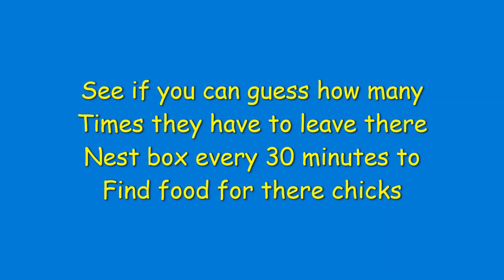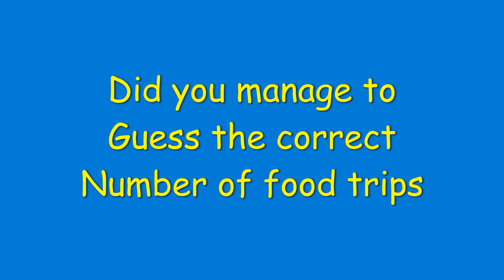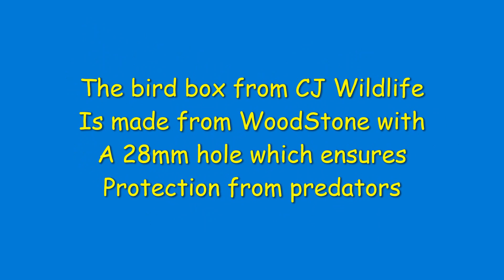Folkestone Blue tits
30 May 2023 Folkestone blue tits